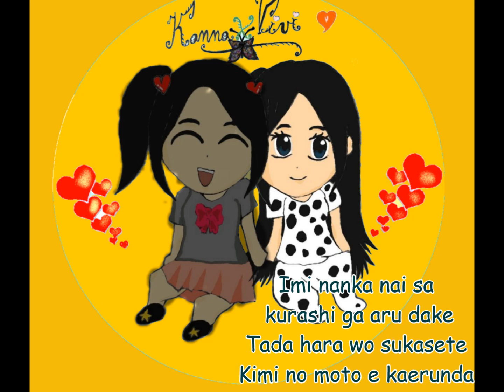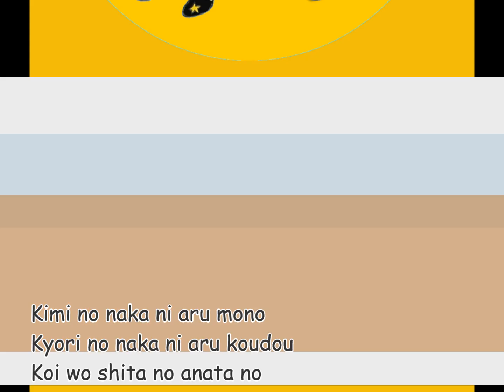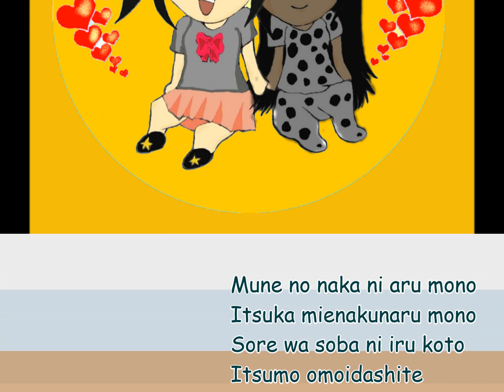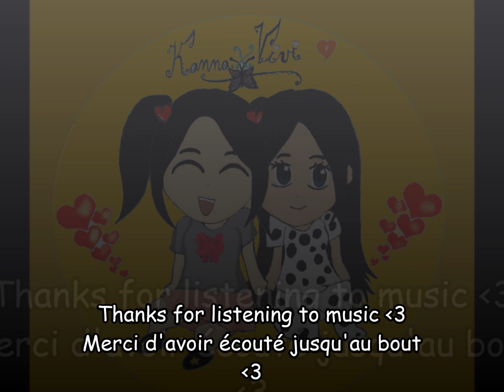Kanna X Vivi - Koi Hoshino Gen Cover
New Cover with my sister x3 I HOPE U ENJOY x3